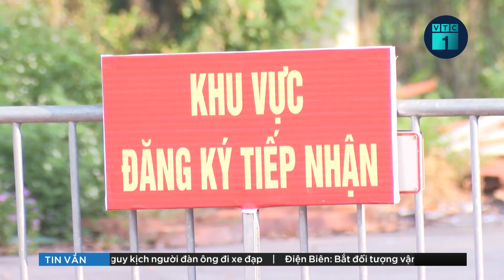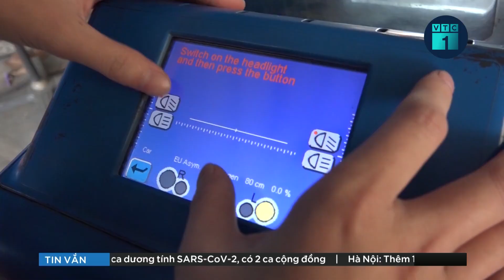Chủ tịch Phan Thiết bị phê bình vì lơi lỏng chống dịch | VTC16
VTC16 | Ngày 5/10, ông Lê Tuấn Phong, Chủ tịch UBND tỉnh Bình Thuận vừa ký văn bản khẩn gửi UBND TP. Phan Thiết yêu cầu chấn chỉnh việc thực hiện các biện pháp phòng, chống dịch COVID-19 trên địa bàn thành phố này.